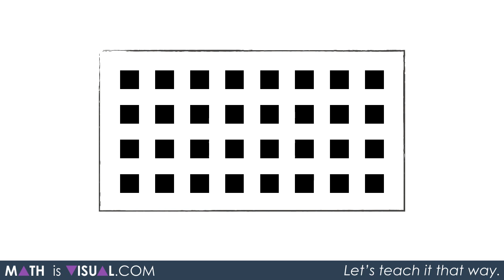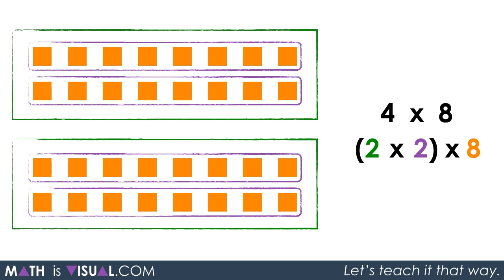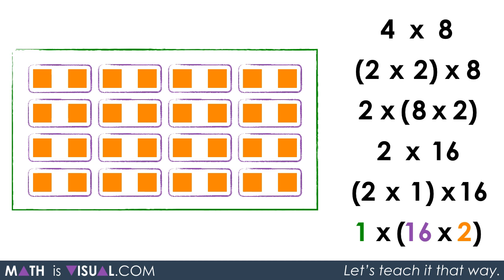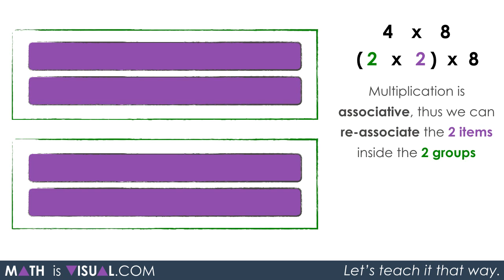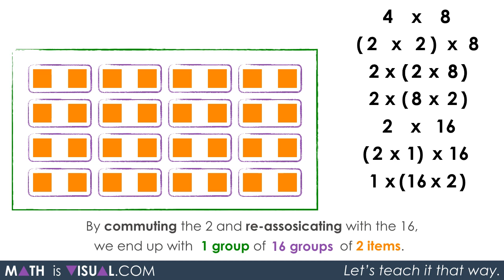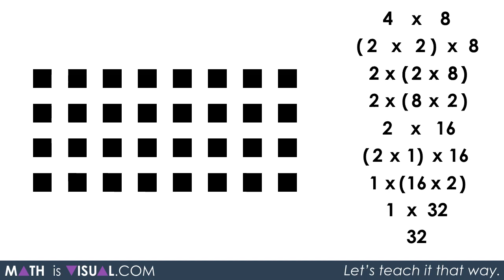Multiplication Number Talk - Unpacking Doubling and Halving | Commutative Associative Properties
Number Talks have become commonplace in many elementary math classrooms across North America to help students build their number sense and overall number fluency. This is amazing news! However, the reality is that while using number talks in the classroom can be helpful, I have witnessed on a number of occasions where students learn to apply strategies without fully understanding why they work.

In this particular series of visual prompts, I'm attempting to build in a Jo Boaler-style visual number talk for multiplication to unpack, through investigation, the halving and doubling strategy. This is a great way to lower the floor on this task and ensure that all students in your classroom have an entry point.

Keep an eye out for number properties as we will be unpacking those near the end. The silent solution video is much longer than usual because I attempt to fully unpack how the halving and doubling strategy works using number properties.